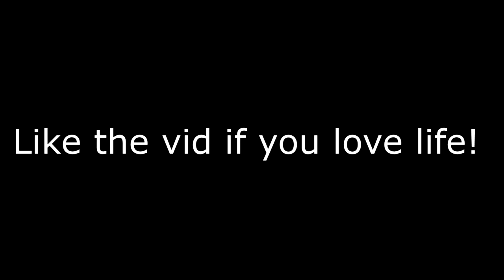I thought I had to carry my IRL life friends on NBA 2k20 BUT instead we DOMINATED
My FAVORITE type 2k YOUTUBERS ARE : POWER DF,  AGENT 00, DUKE DENNIS , CASHNAST, FANUM, AMP, and ME

My Favorite non 2k youtubers are Vanoss, Mr.BEAST